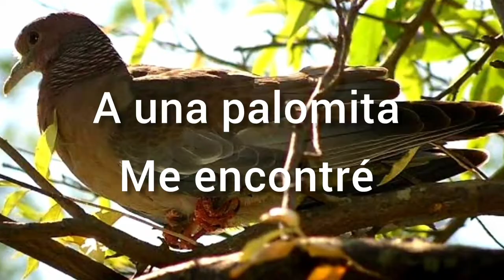La Paloma_Reflexión del Dia de Hoy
La Paloma Herida es una bonita reflexión en la cual nos enseña a respetar la vida de los animales en general, espero que sea de su agrado